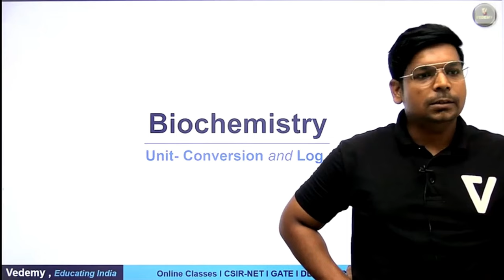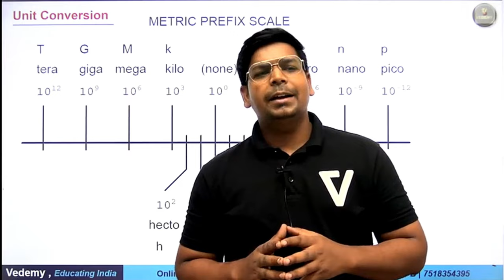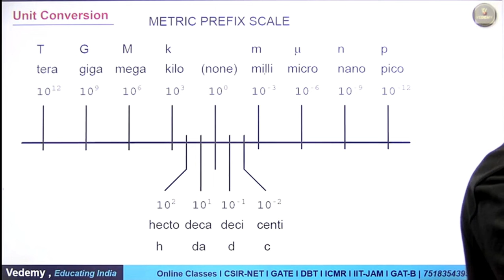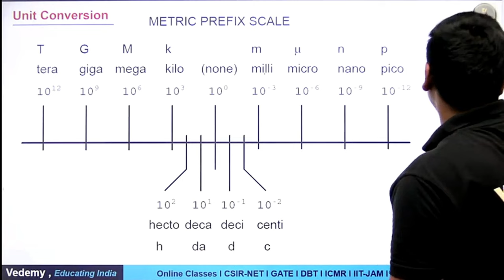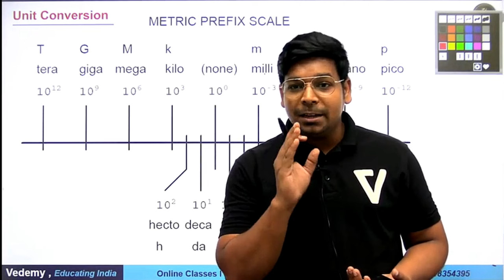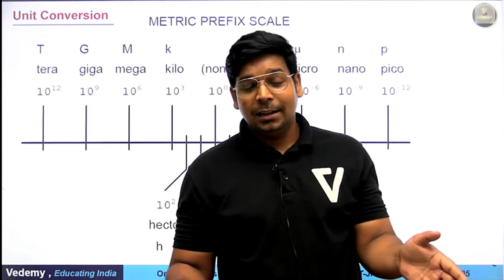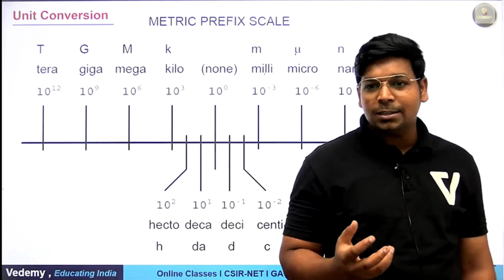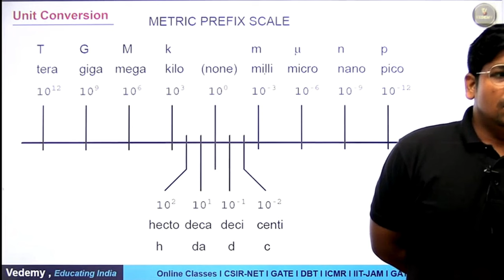What Failure Actually Means? | Failure vs Learning | Virendra Singh | Vedemy "